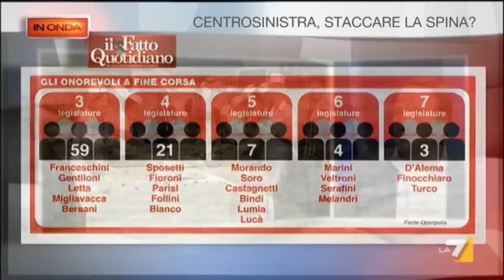In Onda 09/06/12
'CENTROSINISTRA, STACCARE LA SPINA?'
Stefano Fassina (PD) e Matteo Orfini (PD) ospiti di Luca Telese e Nicola Porro